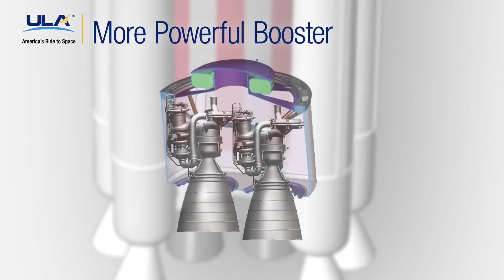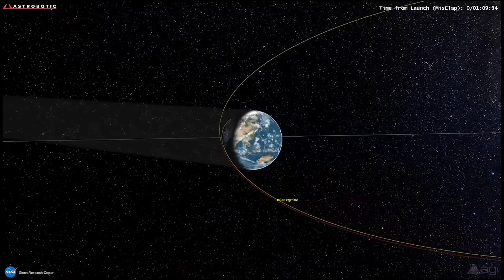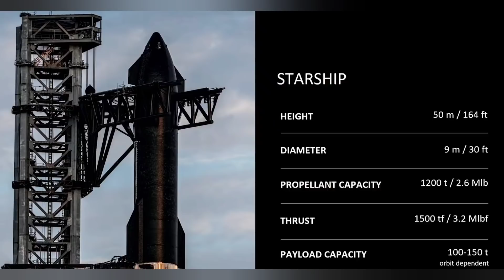Vulcan Centaur will reach the Moon before Starship reaches orbit!! AA risks his a%$!!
Recent developments have convinced me that Vulcan Centaur will reach the Moon before Starship successfully reaches orbit.

And I'm ready to bet my a%% on it.